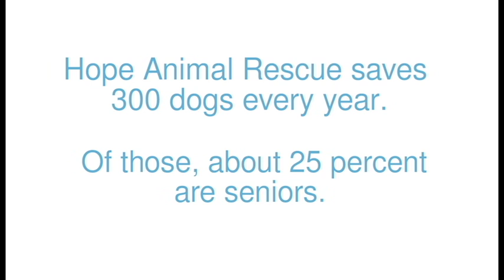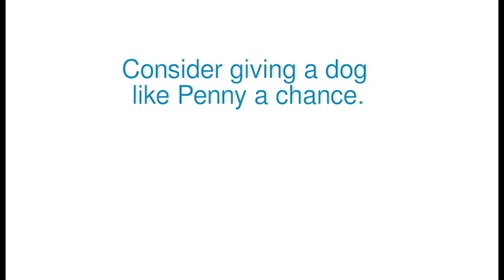Summer of Seniors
Hope Animal Rescue launched our first Summer of Seniors campaign in 2017. It was a great success and many older pups found their forever homes.